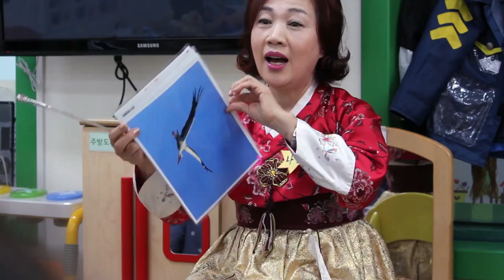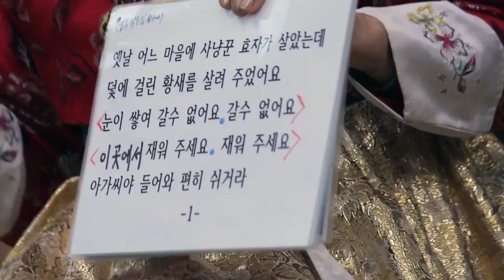황새의 보은, 영상 보기, 한국국학진흥원, 2015년, 공공누리, 제1유형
1만개 이상의 다양한 컨텐츠들을 목록별로 구분하여 재생목록에 정리하였습니다.